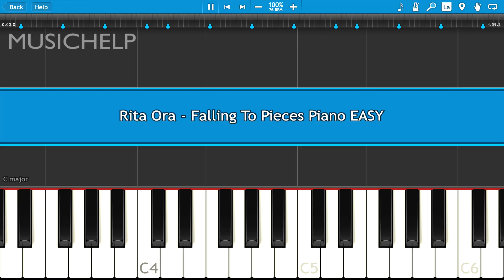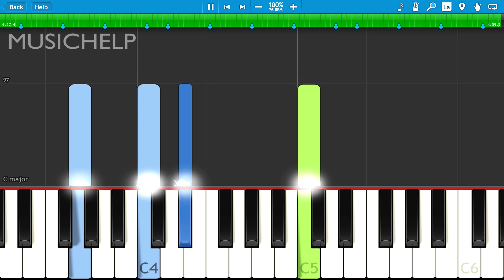Rita Ora - Falling To Pieces Piano Tutorial EASY (Phoenix) Piano Cover